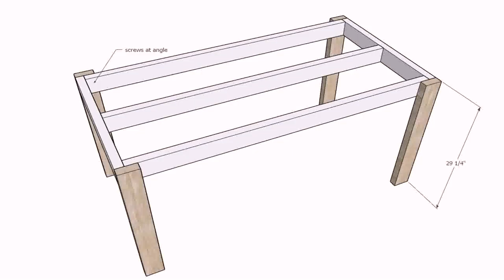Outdoor Dining Table For 2